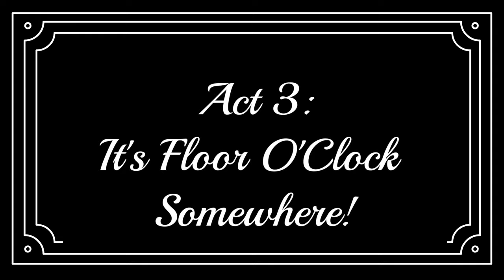AMPRO Machine Shop Demo Floor Install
Sanding Demo Floor Tear-Down and Reinstall-
Our Pineville, NC AMPRO location is home to our machine shop, where floor sanders, buffers and more are repaired and tested every day. It's needless to say that the shop's sander demo floor endures constant wear and needs regular replacement. These quick jobs provide a great opportunity for all of our employees to gain firsthand knowledge of the hardwood flooring installation process from our flooring pros, and to try out new tools!

We decided to record our latest demo floor replacement to share a quick look at process of hardwood flooring installation from start to finish. It's a quick and dirty job, since the demo floor will immediately begin taking more punishment, but we had fun, and we hope you enjoy watching. If you are in the flooring business, AMPRO is your one-stop shop for hardwood flooring and all supplies, give us a call and GOAMPRO on your next job!